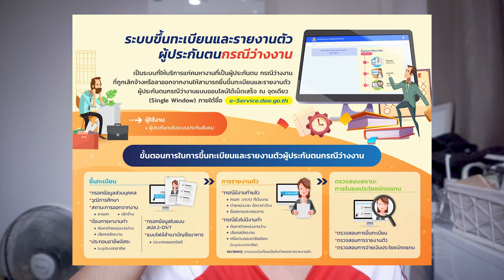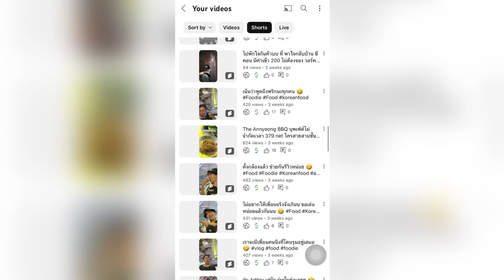Recap 💕 27 ปีแล้ว 🎂 อยากมีอะไรเป็นของตัวเองบ้างแล้ว | nusyeon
อายุเพิ่มขึ้น ความคิดมันก็เปลี่ยนไปบ้าง เริ่มอยากมีอะไรเป็นของตัวเองบ้างแล้ว เบื่อแล้วเป็นลูกจ้าง อยากเป็นเจ้านายยย